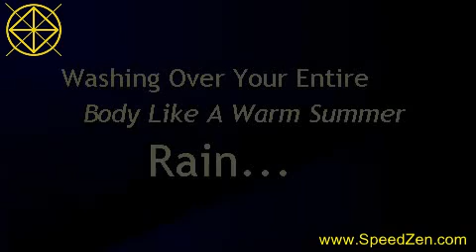Overcome Claustrophobia Subliminal Self Hypnosis